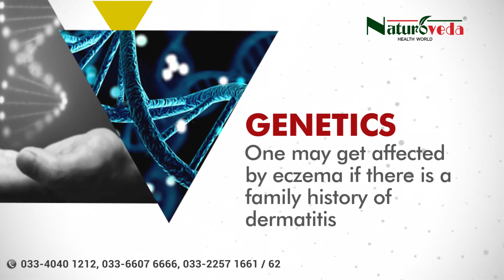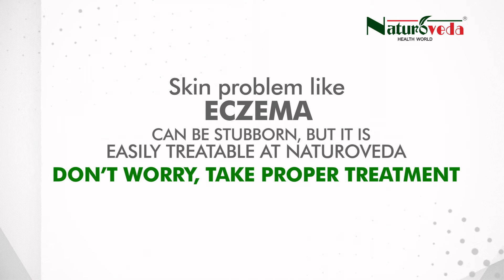Seven Major Causes Of Eczema - Different Kind of Reason for Eczema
Naturoveda Health World is known for its unique formulation and combination of Indian Medical Sciences like Ayurveda, Unani, and Yoga. Nowadays, Natural therapies have the largest share in alternative treatment modalities than any other forms of treatment combined and these forms of treatment are without any known side effects and address the root cause of the ailments.
Naturoveda has been the pioneer in providing these natural therapies in the most scientific and patient-compatible manner for implementing complete health solutions without any harmful effects.